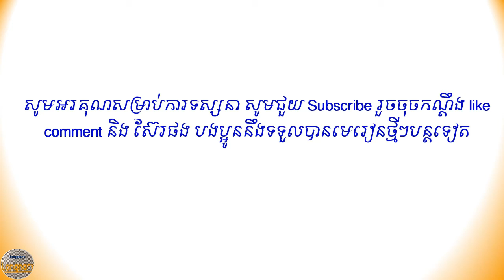ចង់ឈ្នះកំណាញ់ ក្រដេកក្រដាញ់ សុំអ្វីមិនឱ្យ បើបានចំណី ហុចវាញយៗ ......Want to win the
* ធម៌ទាំងឡាយ មានចិត្តជាប្រធាន មានចិត្តប្រសើរបំផុត សម្រេចអំពីចិត្ត បើបុគ្គលមានចិត្តជ្រះថ្លាហើយពោលក្តី ធ្វើក្តី (នូវសុចរិត) ព្រោះសុចរិតទាំងនោះ សុខរមែងជាប់តាមបុគ្គលនោះទៅ ដូចស្រមោលអន្ទោលតាមប្រាណ ។
Dharmas have the heart as the chief, have the best heart, decide on the mind if a person has a pure heart and speaks (deeds of righteousness), because those righteousness always clings to that person like a physical shadow.